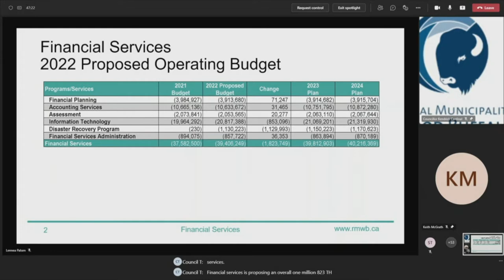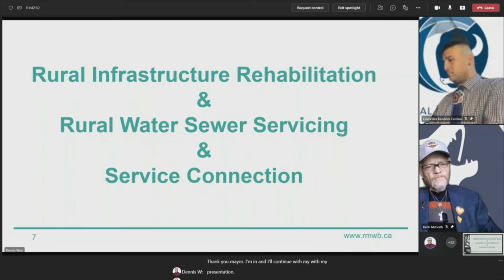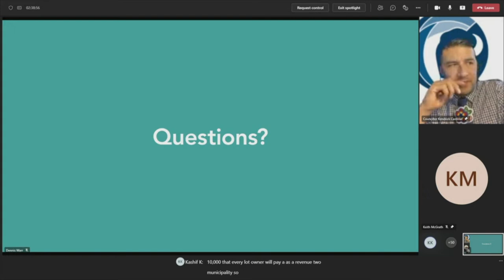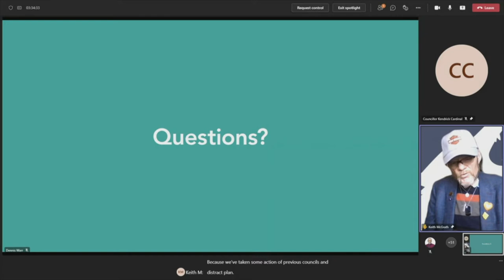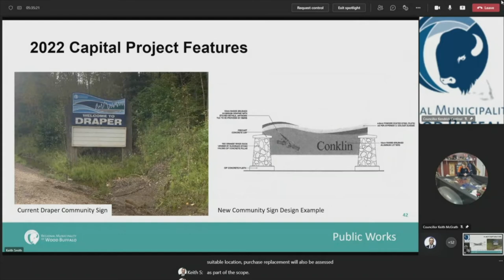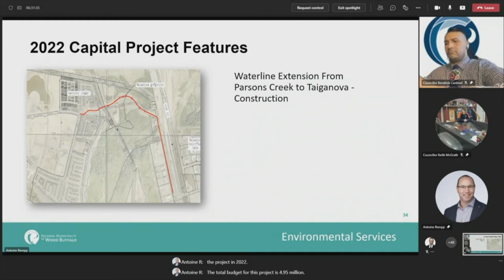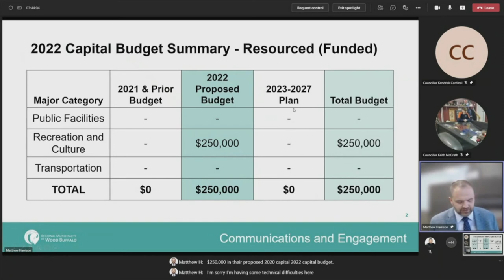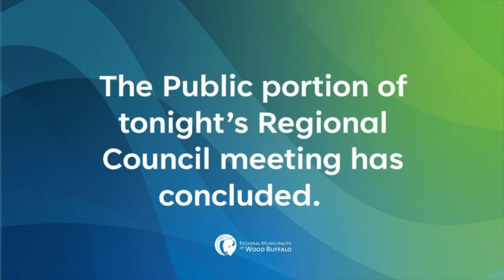February 7, 2022 | RMWB Council Meeting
Visit rmwb.ca/council for more information.